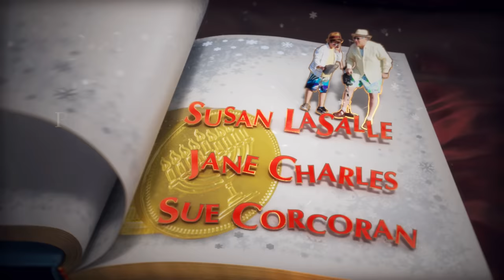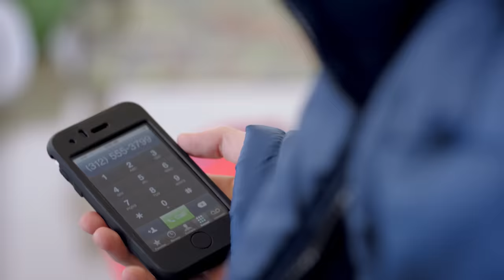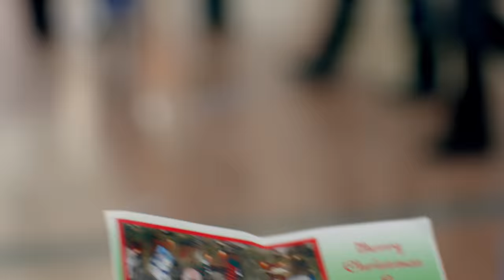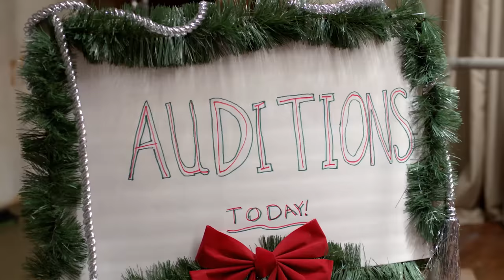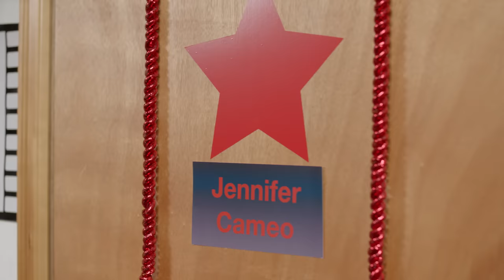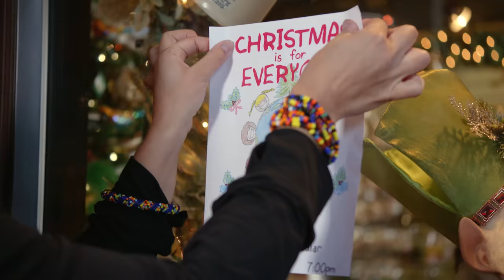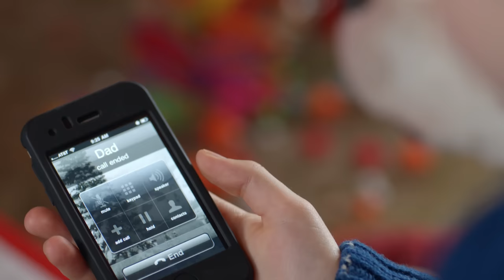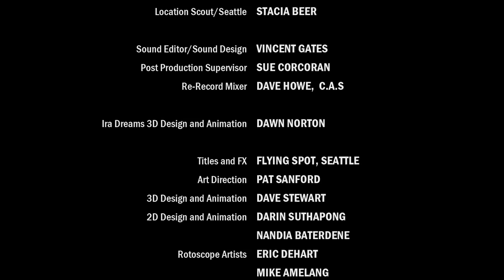Florida Dreaming | Family | Full length movie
A boy on his way to sunny Florida figures out how to get the Christmas of his dreams by trading airline tickets and places with another boy on his way to snowy Christmastown.

Director: Sue Corcoran
Cast : Elliott Gould, David DeLuise, Elijah Nelson, Cynthia Geary
Comedy, Family